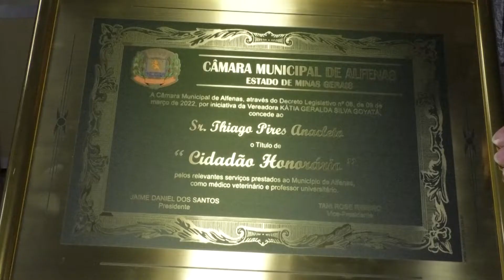Destaques Informa Alfenas – 1ª edição - 15.09.2022